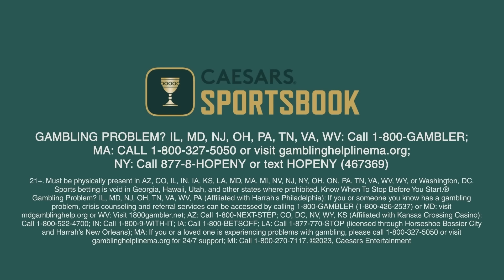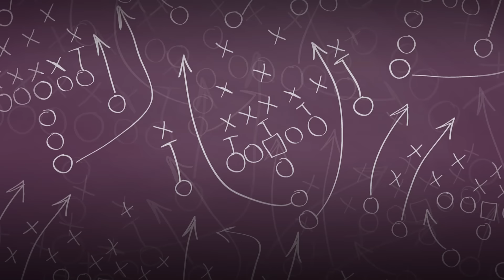2025 Mock Draft with Jordan Reid | This Is Football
Kevin Clark is joined by ESPN NFL Draft Analyst Jordan Reid to preview next year's NFL Draft. They take an early look into which teams could be looking to upgrade at quarterback next season and who they might draft. Jordan pinpoints where he thinks Shedeur Sanders might land.
0:00 Jordan Reid joins This Is Football
1:52 How has the transfer portal changed draft evaluation?
4:50 Why is Carson Beck going #1 overall next year?
7:56 Preview of next year's QB class
9:40 Could Shedeur Sanders be a fit for the Raiders?
11:40 What does Bryce Young have to do to secure his spot with the Panthers?
13:50 Who could be next year's Jayden Daniels?
18:00 Shedeur Sanders pro comp
20:10 Defensive predictions for next year's draft class
22:15 How good is next year's crop of pass rushers?
26:20 Should a player's school factor into evaluations?
29:48 Big picture thoughts on the 2025 draft class